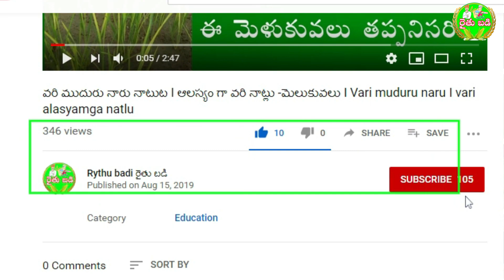14 - టమోట కాయ కుళ్ళు నివారణ I Tomato kaya kullu nivarana I Tomato Blossom end rot in Telugu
Tomato kaya kullu nivarana ,  Tomato Blossom end rot in Telugu